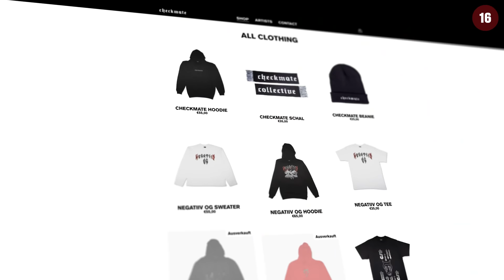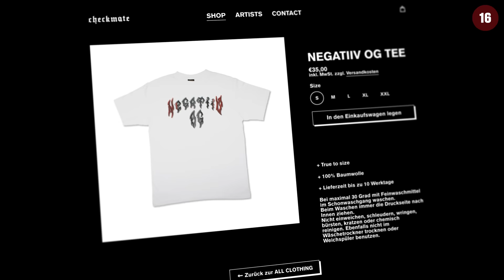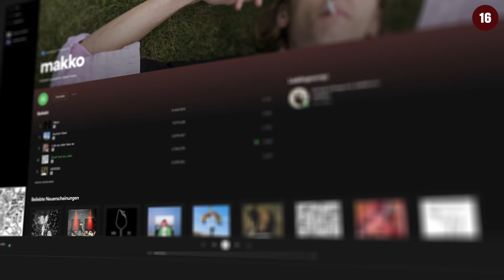Was macht ein Manager? Gregor Seyffarth über Labeldeals, Finanzen und Checkmate | Industry Insider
Ihr habt euch schon immer gefragt, wie die Aufgaben eines Managers aussehen oder wie man ein Label gründet? Bei Industry Insider stellen wir euch Schlüsselfiguren der Musikindustrie vor und lassen sie von ihren Aufgaben, ihrer Laufbahn und persönlichen Anekdoten erzählen.

Heute stellen wir euch Gregor Seyffahrt vor: Mitgründer des Checkmate Collectives und Manager von  Künstlern wie Negatiiv OG, Makko, Sin Davis und vielen mehr!

Gregor spricht dabei über Vertragsverhandlungen, Budgetierung und seinen Werten als Manager. Fragen wie: "Was sucht man in Newcomern?", "Ist ein Major Deal in der heutigen Zeit noch wichtig?" und "Wie gründet man ein Label?" werden dabei beantwortet. All das und viele mehr erfahrt ihr in der ersten Folge "Industry Insider"!

Wenn ihr Lust auf mehr Persönlichkeiten aus der Industrie habt, dann schlagt uns gerne weitere Personen vor und bewertet unser Video.

►► Wer wissen möchte, welche Technik wir bei unseren Drehs nutzen